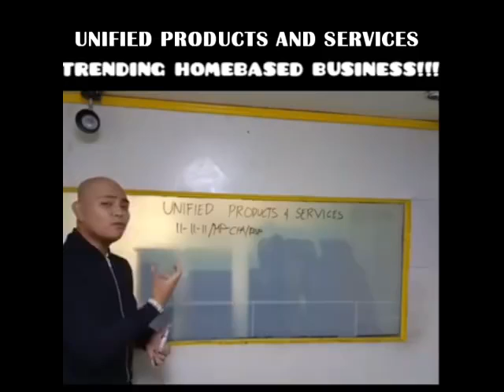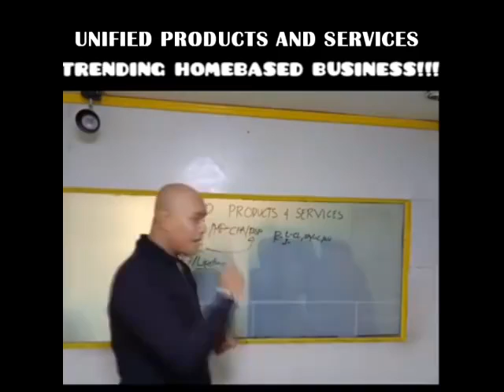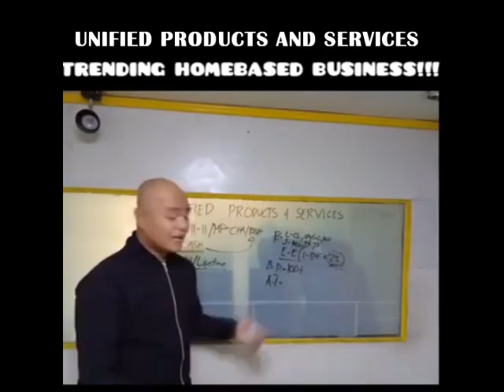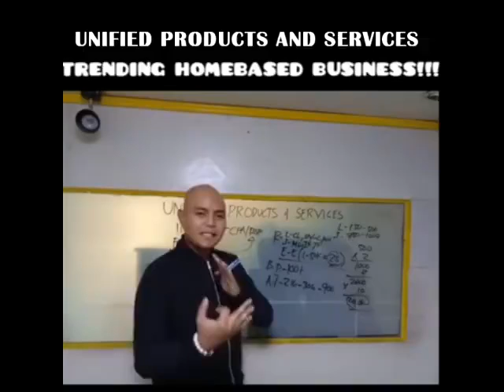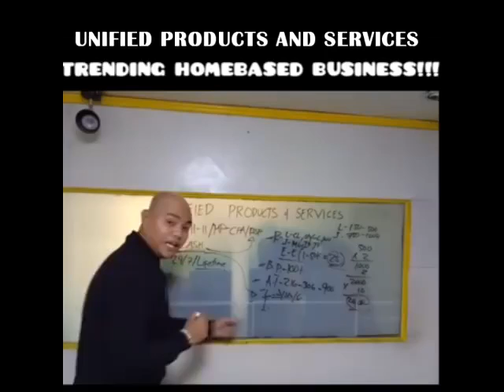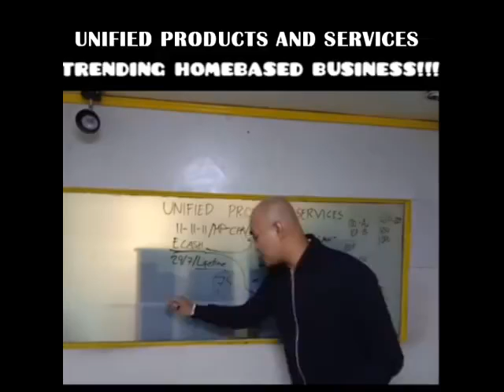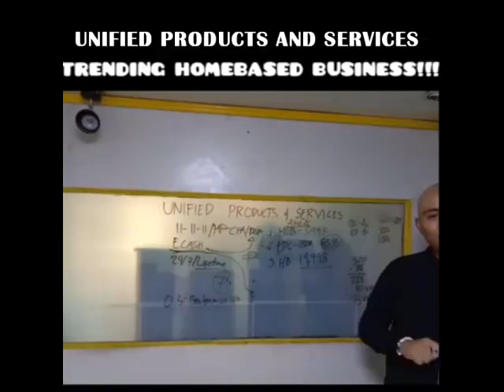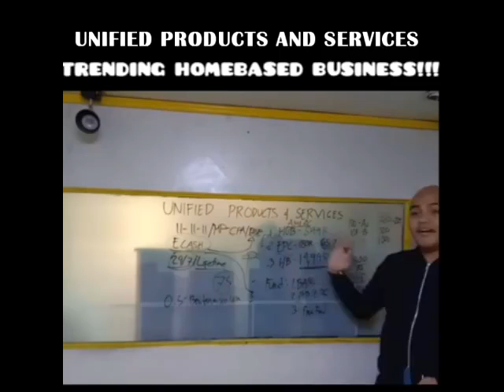Unified Products and Services All In One Business